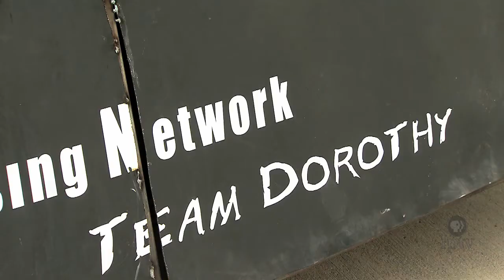Storm Chasers risk lives to provide critical information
Iowa falls all too easily into the old saying, don't like the weather? Wait five minutes. The problem is sometimes those weather changes take a turn for the severe and that is what inspired the Iowa Storm Chasing Network. Started in 2008 by Nick Weig and Ben McMillan, two friends with a passion for weather, the group's first chase came with one of the most devastating tornadoes in recent Iowa history, the Aplington-Parkersburg EF5 tornado.